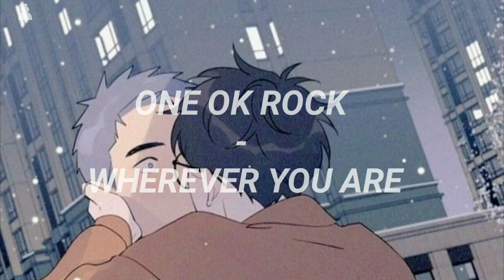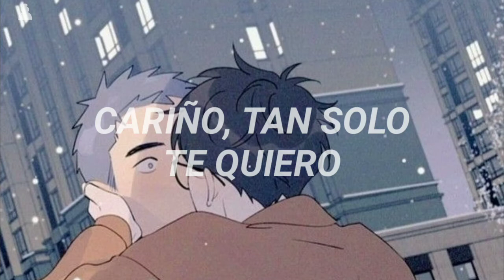wherever u are - ONE OK ROCK (subtitulado)